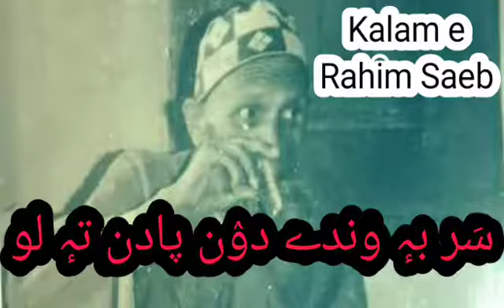|| Sar b Wandhyسَر بہٕ وندے || Kalam e Rahim Saeb || New Sufi Song || Soz e Sudhur || Kmr Instrmnt||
|| Kalam ~

سَر بہٕ وندے دوُن پادن تہٕ لو

|| Lyrics By Rahim Saeb ||